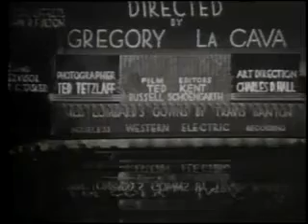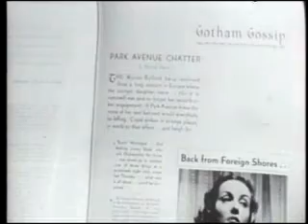My Man Godfrey, 1936 |Screwball | Comedy | Romance | Carole Lombard | William Powell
Ditzy socialite with a heart of gold, Irene Bullock (Carole Lombard) finds "forgotten man" Godfrey Smith (William Powell) in a scavenger hunt. Eventually Godfrey is taken in as the family butler for the Bullocks and screwball antics and romance ensue.

My Man Godfrey is a 1936 American comedy-drama film directed by Gregory La Cava. The screenplay was written by Morrie Ryskind, with uncredited contributions by La Cava, based on 1101 Park Avenue, a short novel by Eric S. Hatch. The story concerns a socialite who hires a derelict to be her family's butler, only to fall in love with him, much to his dismay. The film stars William Powell and Carole Lombard.